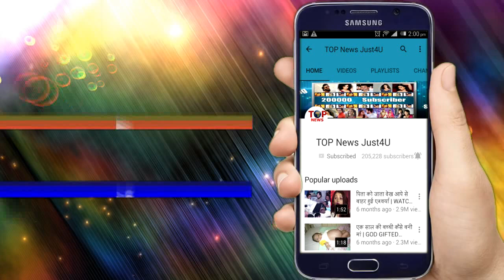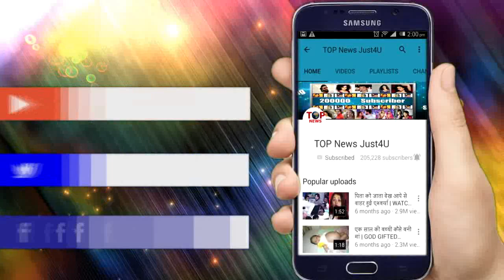Bepanah Pyarr: Big Revealation!! बड़ी माँ जानती है जिंदा Bani का सच, खेल रही है बडा खेल